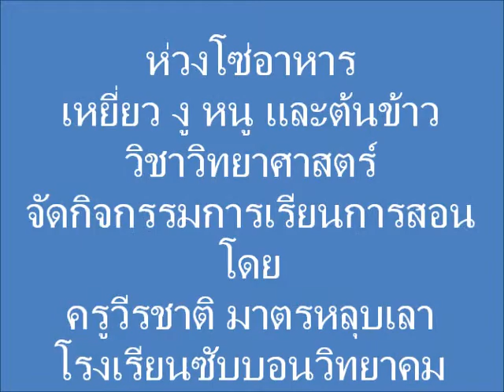ห่วงโซ่อาหาร เหยี่ยว งู หนู และต้นข้าว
ห่วงโซ่อาหาร เหยี่ยว งู หนู และต้นข้าว   กิจกรรมการเรียนการสอน โดย ครูวีรชาติ มาตรหลุบเลา โรงเรียนซับบอนวิทยาคม